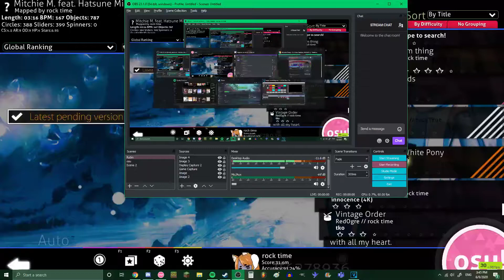osu! - Map Showcase - Suki Yuki Maji Magic (Snowy)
been workin on this for a couple years!!
super fun to make and play. did some fun hitsoudns too